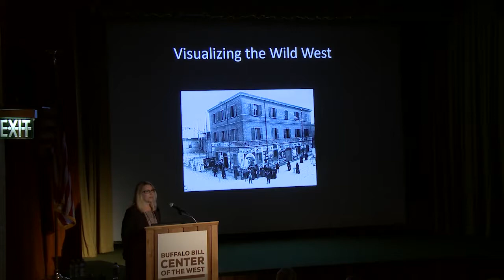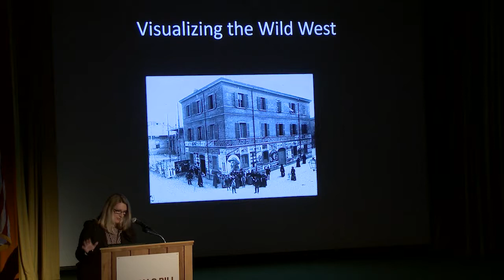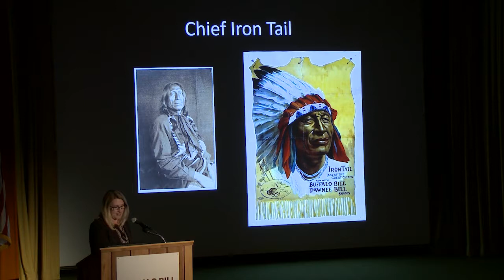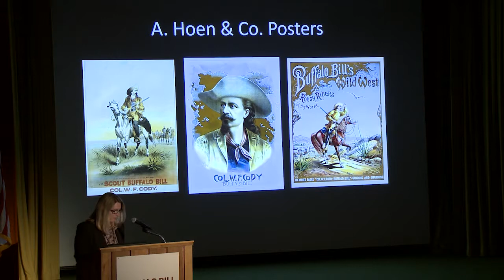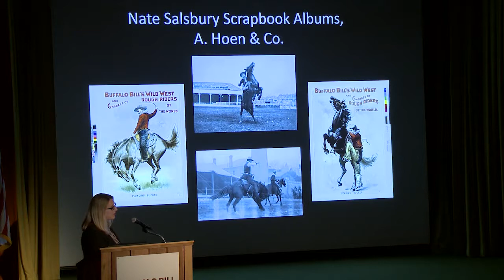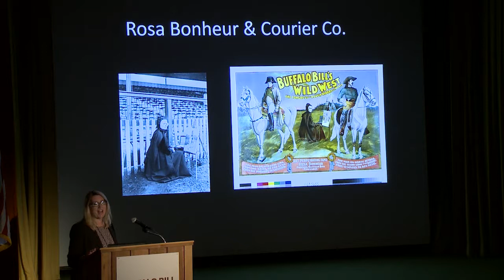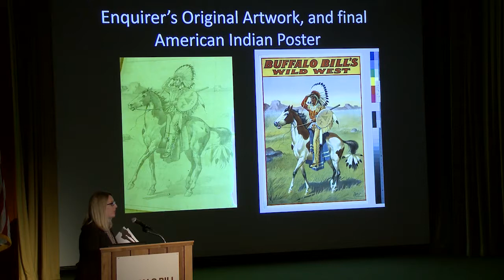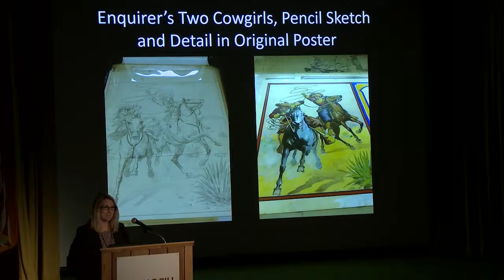Michelle Delaney, "Art and Advertising Buffalo Bill's Wild West"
Michelle Delaney, Senior Program Officer for History and Culture, Office of the Provost, Smithsonian Institution.

Session 6: Promoting and Consuming the Wild West
Christine Bold, Chair